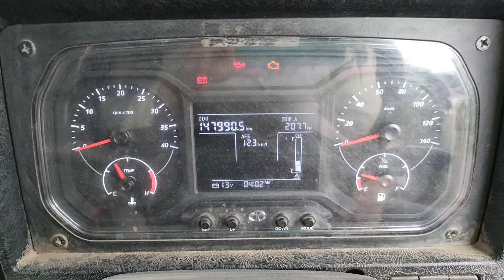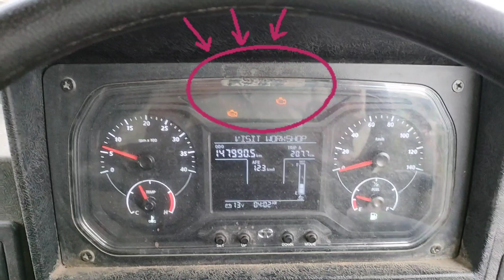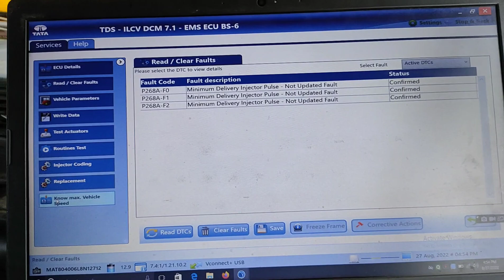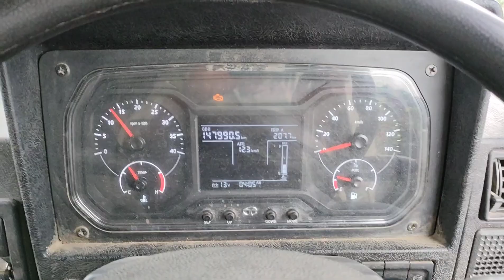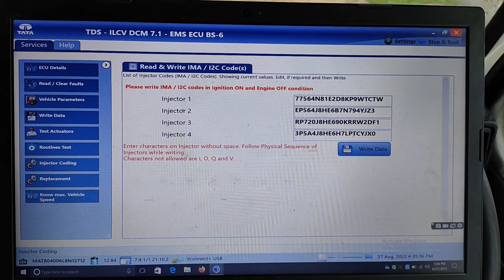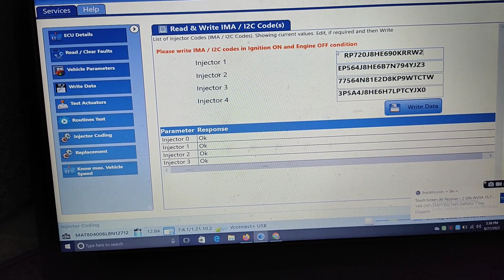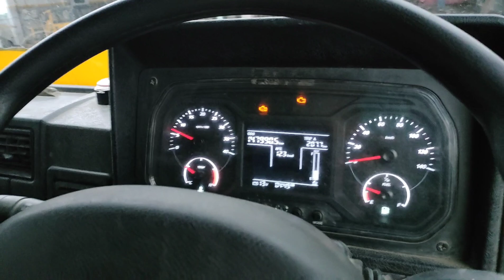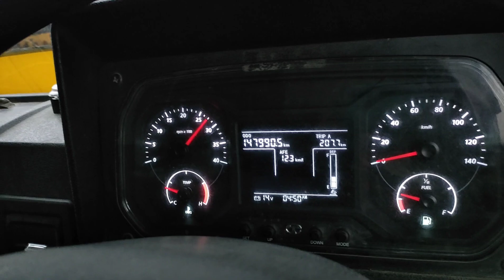BEST TRICK FOR INJECTOR UPDATE FOULT CODE TATA 407 GOLD